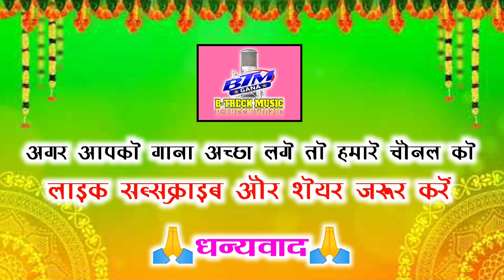Prince kewat//parul lahre//new year cg.song//mile bar aabe nawasaal ma